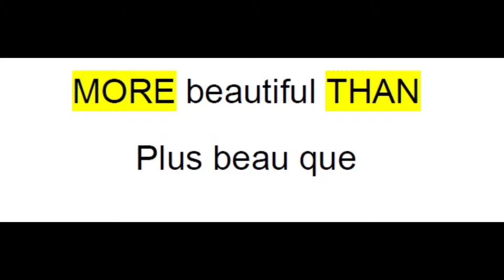Tuto25 comparatifs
Tuto d'accompagnement soutien anglais pour le CAP
Comparatifs
Plus... que
Moins. que
Aussi que